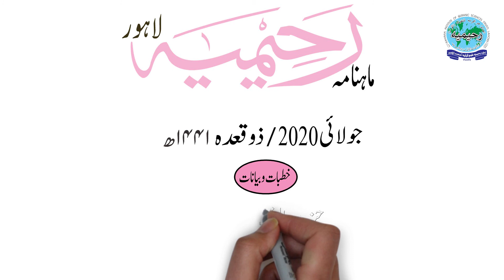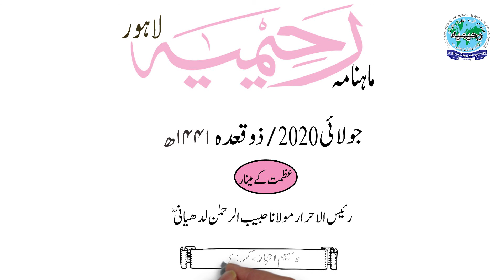ماہنامہ رحیمیہ آڈیو- مکمل / جولائی 2020ء / ذوقعدہ 1441ھ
پیش کردہ ادارہ رحیمیہ علوم قرآنیہ ، لاہور ۔ پاکستان
Presented by Rahimia Institute of Quranic Sciences, Lahore Pakistan